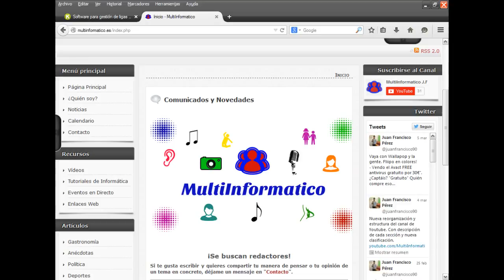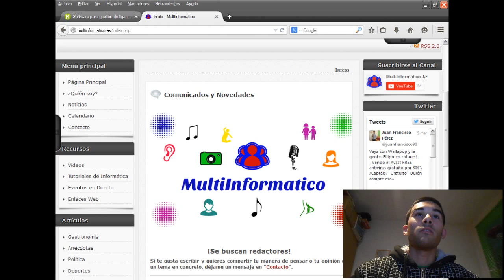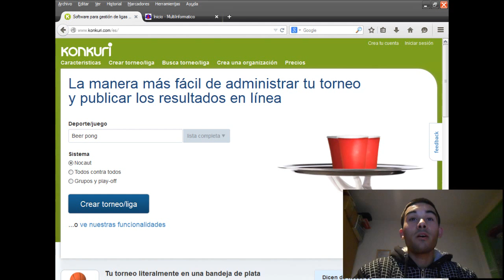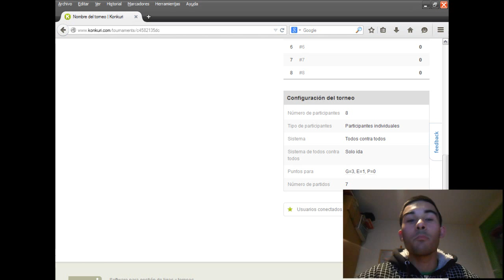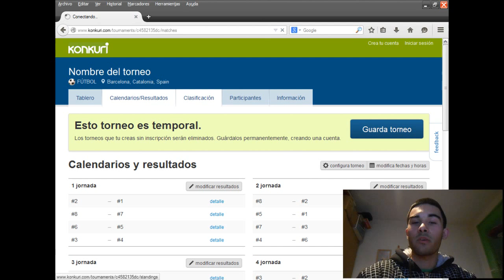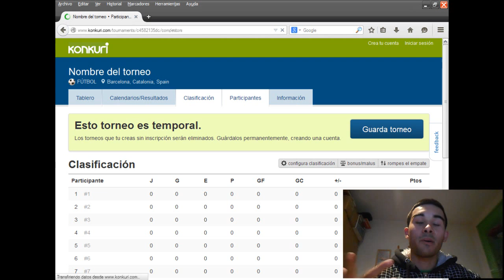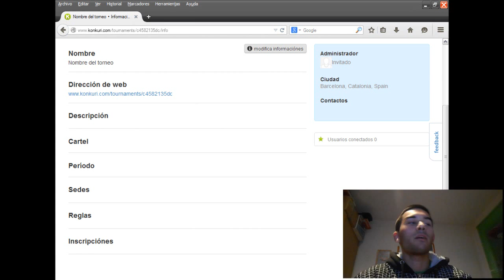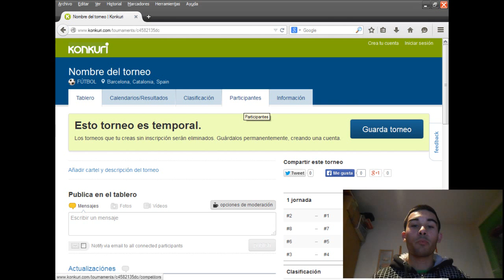Tutorial: Gestión deportiva online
A petición de un usuario de Youtube, he subido este vídeo con la esperanza de que todos los que tengáis la necesidad de organizar un evento deportivo y accesible al publico desde Internet, éste vídeo os sea de ayuda y de gran utilidad.

Si tenéis más dudas sobre la página o la App que recomiendo como segunda opción. Decirlo.

¡Espero que os guste, darle "Me gusta" al vídeo Sí os gustó y si queréis seguir mis novedades, suscribiros al canal de Youtube y darle "Me gusta a la página de Facebook!

Saludos